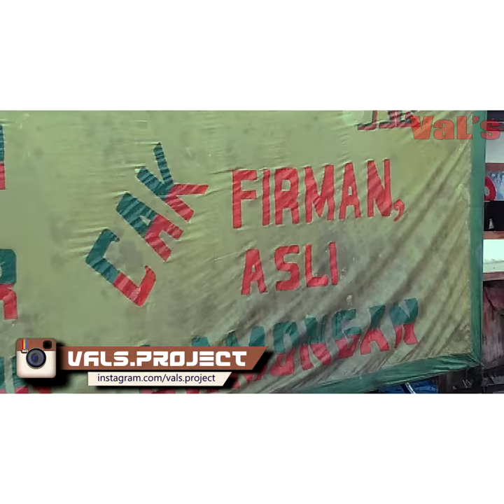SOTO AYAM SUPER KOYA CAK FIRMAN CIPONDOH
*Maaf kalau gaes² kurang nyaman menontonnya,karena sebelumnya video ini sy buat dengan format dan durasi disesuaikan dengan ketentuan Instagram next akan saya perbaiki thx

Soto ayam kali ini yang gue coba jauh lah dari kata mewah tempatnya..tapi yang gue jamin buat gaes² harganya murah tapi rasanya ga murahan..enakkk..

MUSIC